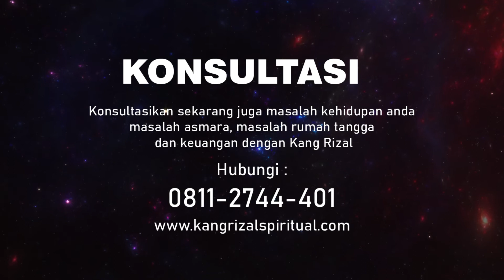Sudah Berumur Tapi Belum Menikah ? Jodoh Itu Hanya Soal Waktu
Gabung di Channel Telegram Kang Rizal